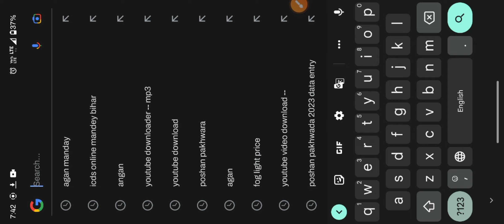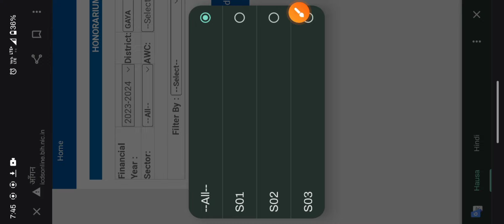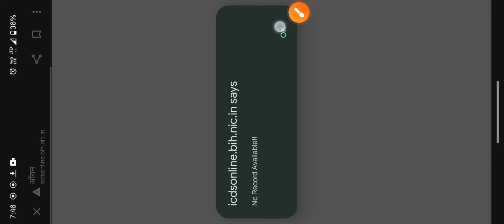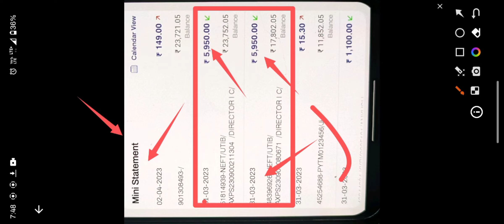सभी आंगनबाड़ी सेविका सहायिका का मानदेय आ गया 😀😀 अप्रैल 2023 मे। Anganwadi khabar